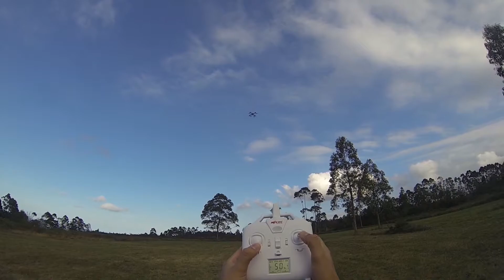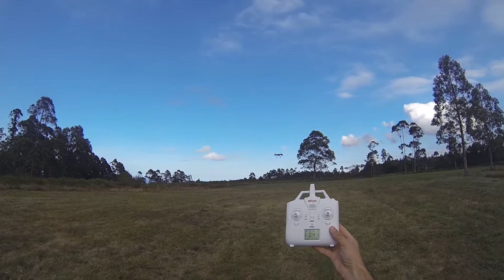MJX X102H Dron alien primeros vuelos de prueba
Suelo comprar muchas productos para el canal consiguiendo cupones a traves del canal de telegram "Canal Rebajas"

Despues de recibir el MJX X102H tocaba prueba de vuelo de este quad
Al recibir la caja parece ser un dron mas grande y pesado, pero me impresiono el poco peso.
Muy sencillo el montaje de las helices y el tren de aterrizaje pero hay que hacerlo con mucho cuidado y paciencia.